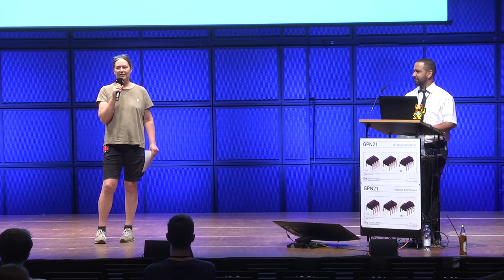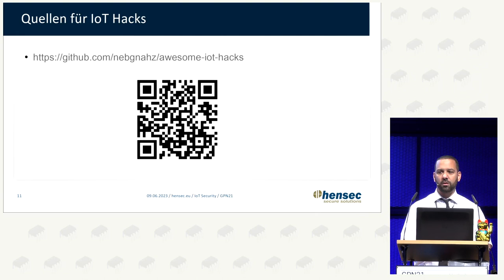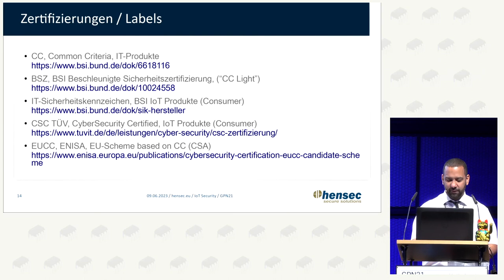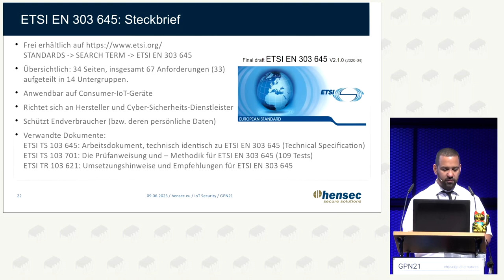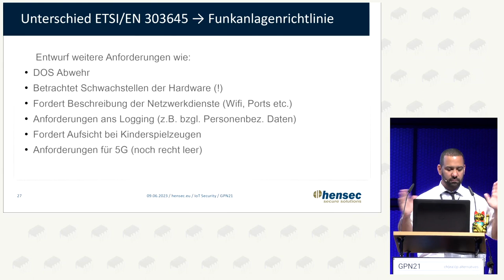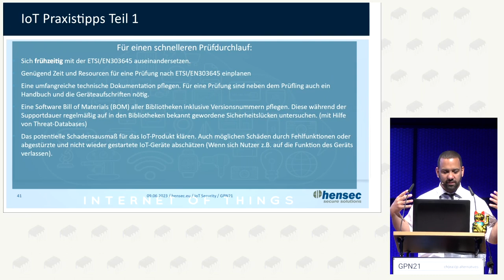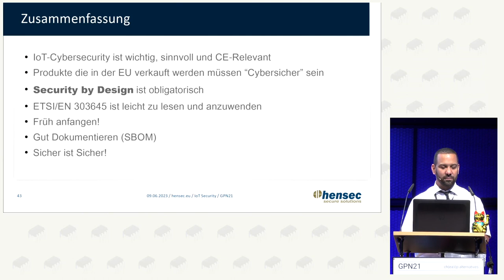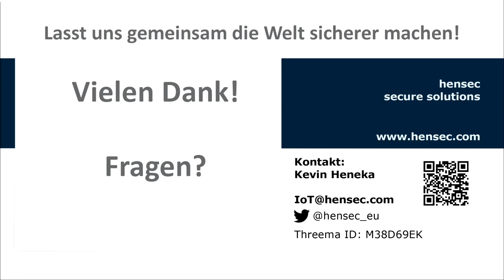Kevin Heneka: IoT Cybersecurity - EU Normenupdate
Übersicht über gegenwärtige und zukünftige EU-Standards zur Cybersicherheit von IoT Produkten

ETSI/EN 303645, Radio Equipment Directive, Cyber Resilience Act & Co.
Auf EU Ebene tut sich einiges im Bestreben die Cybersicherheit von IoT Geräten zu erhöhen. In diesem Talk besprechen wir unter anderem:
Was ist der Inhalt der einzelnen Richtlinien und wer steht dahinter?
Welche Regelwerke betreffen welche Produktgruppen?
Welche Anforderungen gelten für Produkte ab Mitte 2024?
Was müssen Inverkehrbringer beachten?
Wie lassen sich die Vorgaben praktisch umsetzen?
Lässt sich "Sicherheit" regulieren?

Interessant für alle Hard- und Software-Entwickler - besonders, wenn ihre Produkte im Raum der EU verkauft werden sollen.

Kevin Heneka